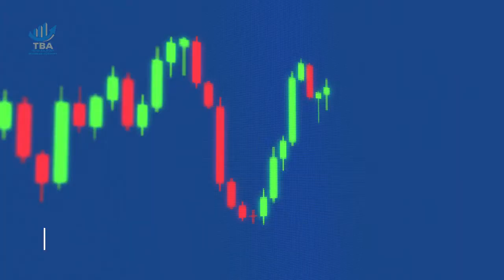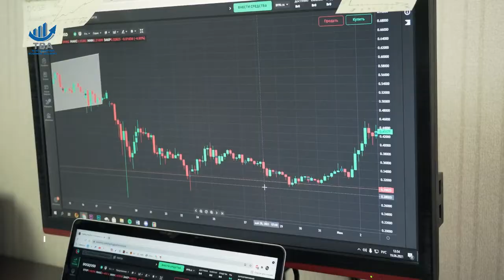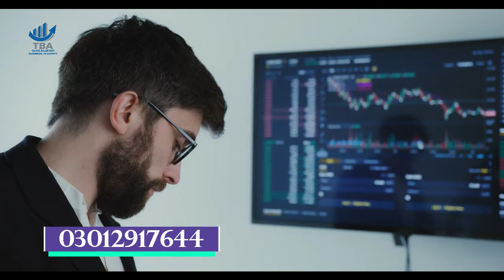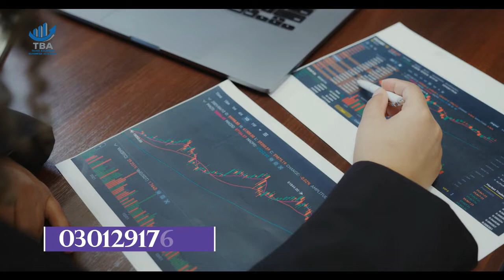How to Trade Forex II What is Forex Trading Complete Detail in Urdu